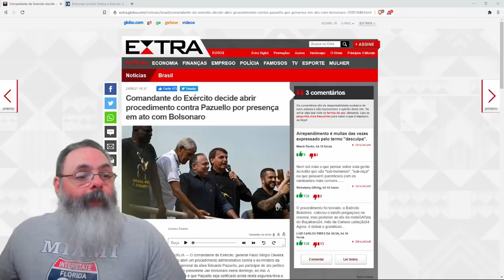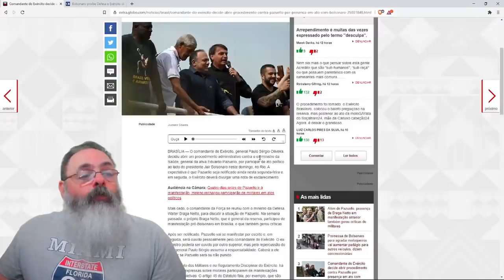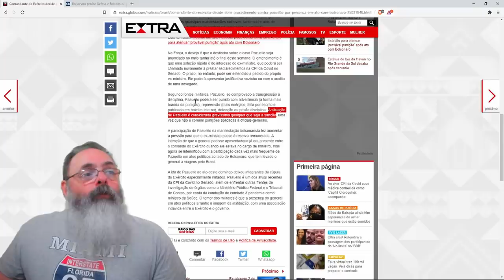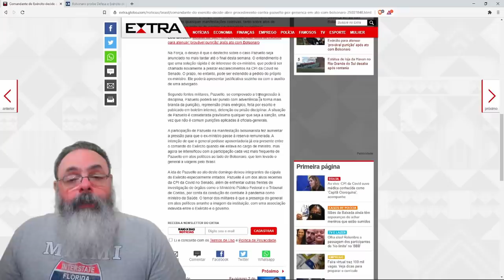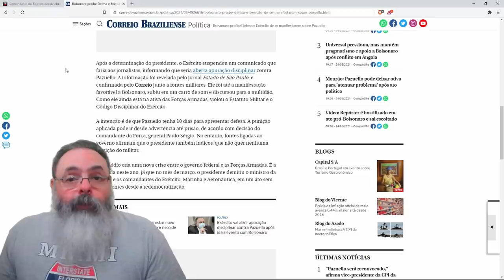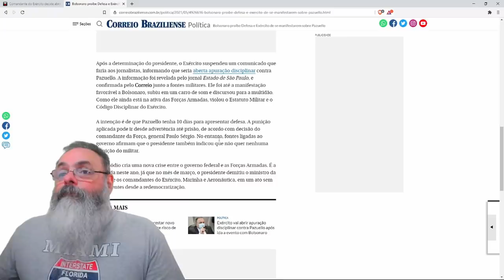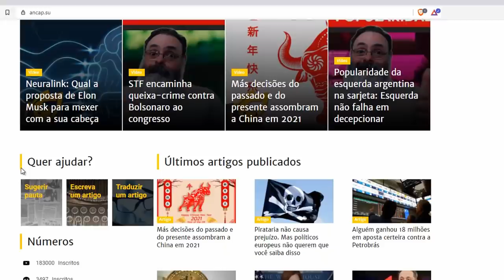Esquerda entrega sua derrota: chora abertamente por punição a Pazuello